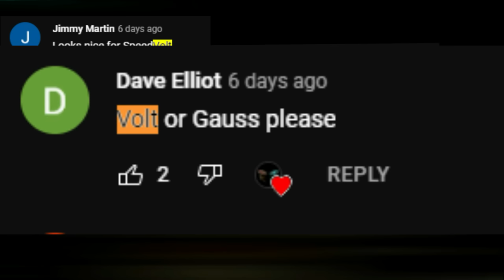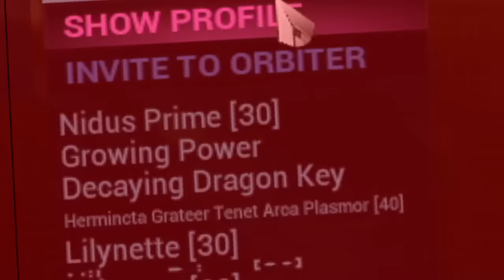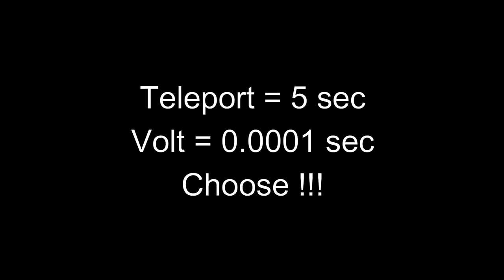Warframe Volt 1475% Speed . Electric Nuke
Act I :
ACT II :
Outro :
Thank You guys for watching ... Next Time :D